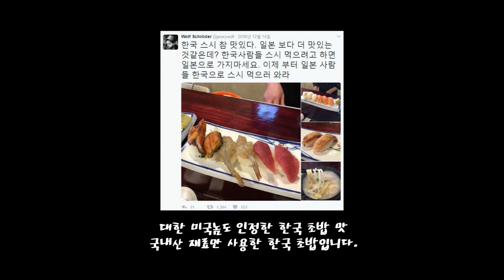초 간단 강아지 수제 간식 만들기[강아지 초밥 만들기/Home made dog snack/diy dog treats]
안녕하세요 ! 해피민 입니다! 오늘은 닭가슴살과 채소를 이용하여
반려동물 간식을 만들어 봤어요! 재료만 썰고 삶아 주면 끝나는 초 간단 간식이고, 강아지도 잘 먹어줘서 좋아요! 여러분도 꼭 시도 해 보시면 좋을 것 같아요 !